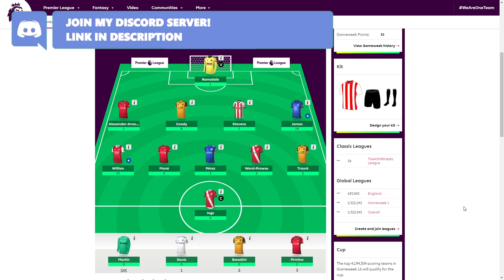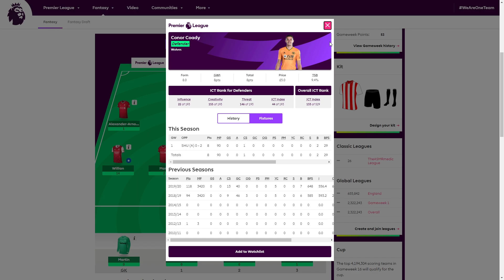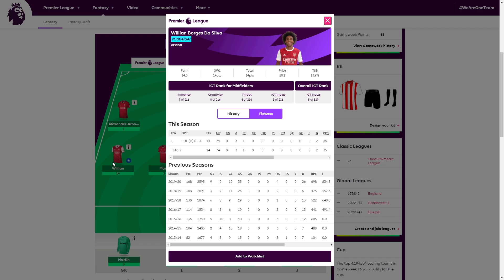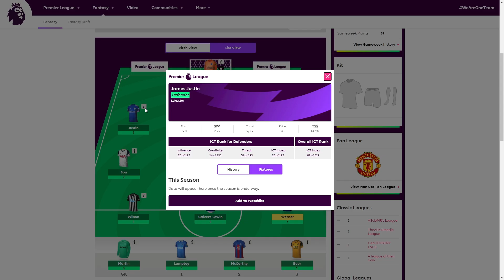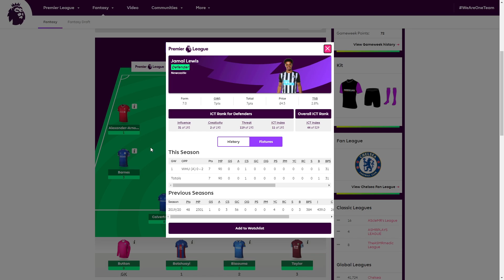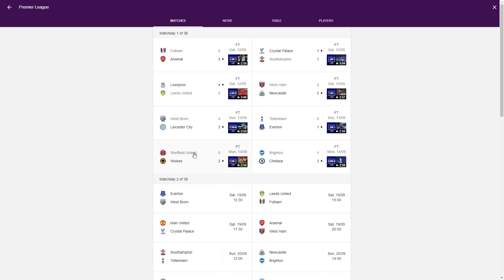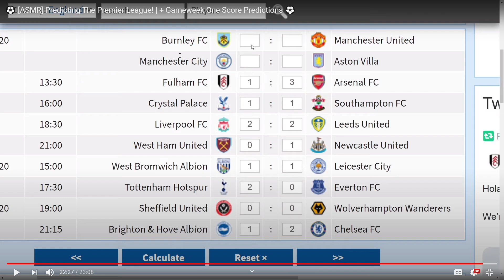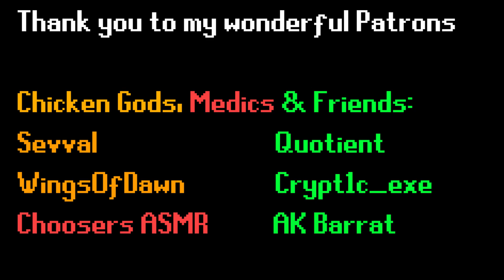⚽ [ASMR] GAMEWEEK ONE REVIEW | Fantasy Premier League & Predictions ⚽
Let's run through this weeks results, predict next weeks & take a look at how we all performed in the FPL!

Feel free to add me on PS4 - PSN: rtid1
I'd love to get a game with one of my subscribers in a video!